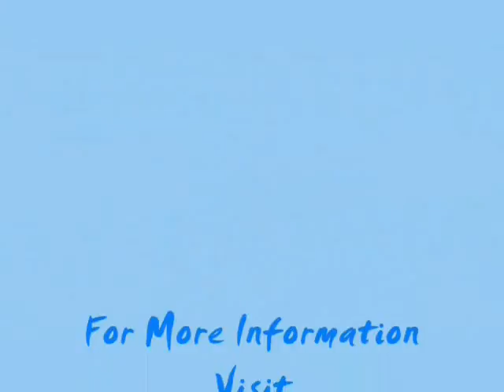SurvTech Solutions Tampa Surveying Video Newsletter January 2009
Featuring: Tales from The Field! Crazy Surveying Stories with Greg Johnston
Volumetric Surveying is "Crappy"
An Inspirational Poem from WWF Legend The Genius Leaping Lanny Poffo and so much more!